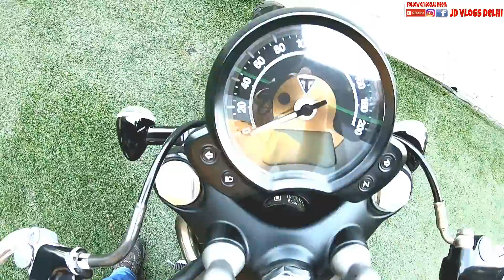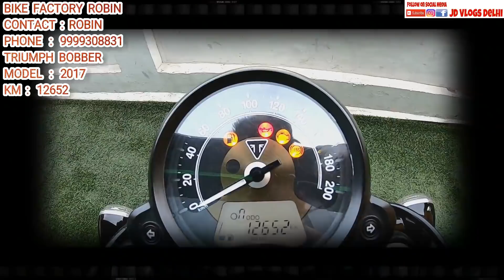TRIUMPH BOBBER FOR SALE | CHEAP SUPERBIKES | KAROL BAGH BIKE MARKET | JD VLOGS DELHI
Hello People

I went to Bike Factory and showed One and Only Triumph Bonneville Bobber for sale.

BIKE FACTORY DELHI
CONTACT PERSON :  ROBIN
ADDRESS :  WEST DELHI KAWASAKI
NARIANA  NEW DELHI

Mic : BOYA BY MM1, BOYA BY - WM5
FOTOPRO GORILLAPOD